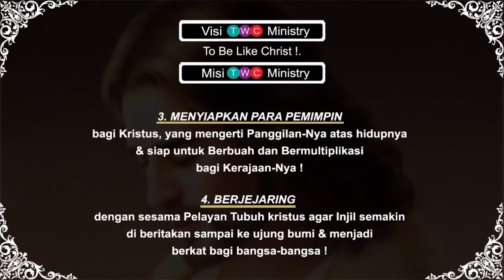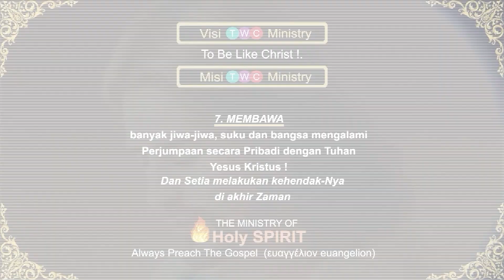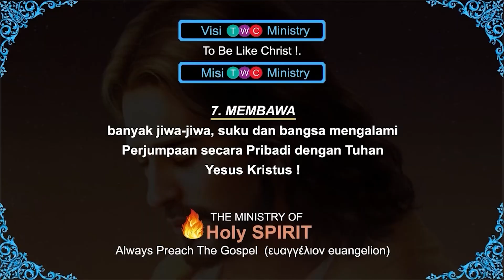Kesaksian Pengerja GPdI EbenHaezer|𝐄𝐏𝐈𝐏𝐎𝐓𝐇𝐄𝐎, 𝐒𝐄𝐋𝐀𝐋𝐔 𝐈𝐍𝐆𝐈𝐍 𝐀𝐊𝐀𝐍 𝐀𝐈𝐑 𝐒𝐔𝐒𝐔 𝐘𝐀𝐍𝐆 𝐌𝐔𝐑𝐍𝐈&𝐘𝐀𝐍𝐆 𝐑𝐎𝐇𝐀𝐍𝐈 |TWC